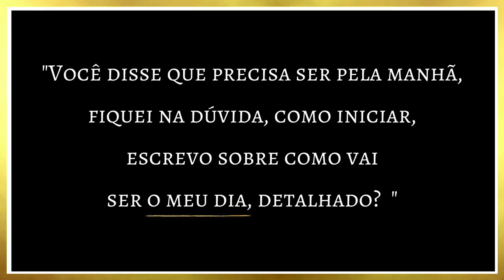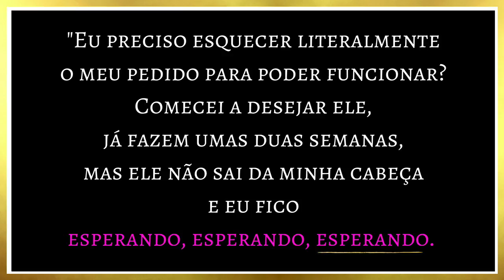Quanto tempo para começar a dar certo? Diário da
Nesse vídeo eu respondo as perguntas sobre o diário da lei da atração:

1. Eu posso escrever sobre mais de uma coisa ?
2. Quanto tempo para começar a dar certo?
3. É para eu escrever sempre meu dia detalhado?
4. Preciso mesmo esquecer do meu pedido para ele realizar?